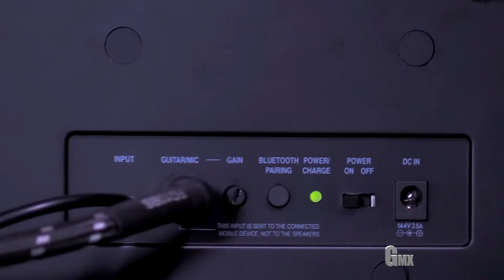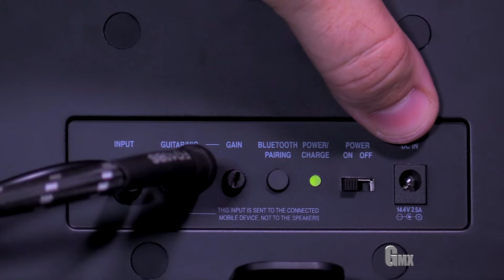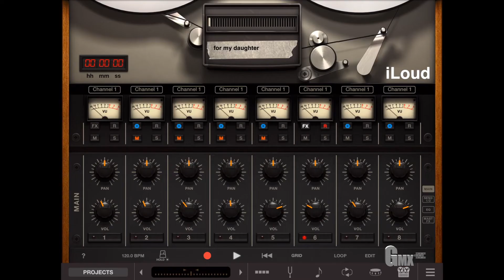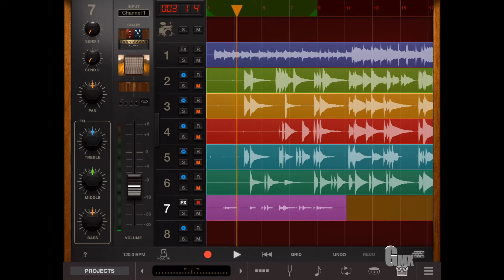IK Multimedia iLoud por Revista GuitarraMX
Derek nos muestra la bocina iLoud de IK Multimedia y explica los distintos usos que podemos darle a este práctico accesorio. Este video es parte de un artículo completo publicado (más textos y fotos) en nuestra edición digital de Revista GuitarraMX en línea y los invitamos a leerla y suscribirse al abrirla desde cualquier dispositivo.

¿Te interesa tener uno? ...aquí lo encuentras

EQUIPO DE PRODUCCIÓN EMPLEADOS EN ESTE VIDEO:
1) Sony ILCE-7M3K Cámara Alpha con Sensor de Imagen Full-Frame 35 mm + Lente de Zoom 28-70 mm MEX USA

2) Sony ILCE-6000L Cámara Alpha Mirrorless. MEX USA

3) AFUNTA Protector de Pantalla para Sony Alpha. MEX USA

4) Rokinon CV24M-NEX 24mm t1.5 Wide Angle Lens for Sony E-Mount: MEX USA

5) Lente Sony SEL-P18105G G OSS. MEX USA

6) Zhiyun Weebill S - Estabilizador de cardán de 3 ejes. MEX USA

7) Tascam DR-40X Grabadora de audio digital. MEX USA
Shure Micrófono Digital de Solapa MVL. MEX USA
Rode Wireless Go. MEX USA
Rode RodeLink FM Wireless Filmmaker System. MEX USA
Focusrite Scarlett 18i20 (2nd Gen) Interfaz de audio USB con Pro Tools. MEX USA
Nwewer LED Panel 660. MEX USA

Entra a Revista.GuitarraMX.net o bien desde el Quiosco Joomag.com para leer todas nuestras ediciones digitales con novedades, entrevistas, reseñas, equipo, tutoriales, transcripciones y TABs.

Lee y suscríbete sin costo a Revista GuitarraMX M.R. la publicación interactiva online acerca de el mundo de la guitarra en español hecha en México para todos los guitarristas y bajistas hispanoparlantes.

Magazine: revista.guitarramx.net